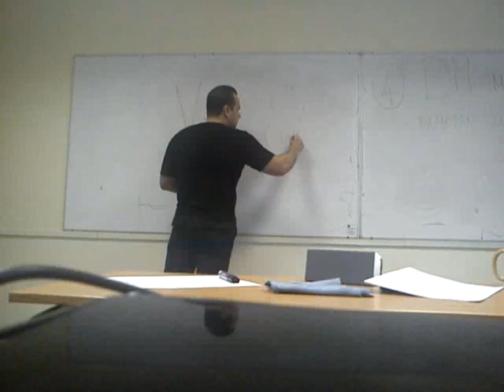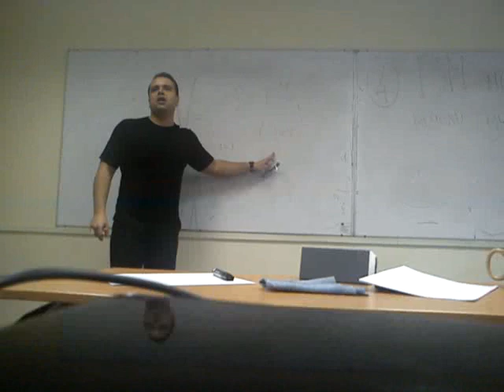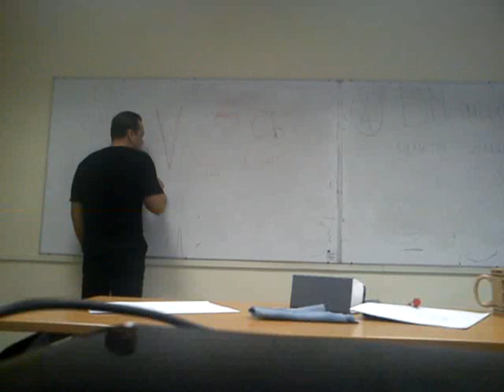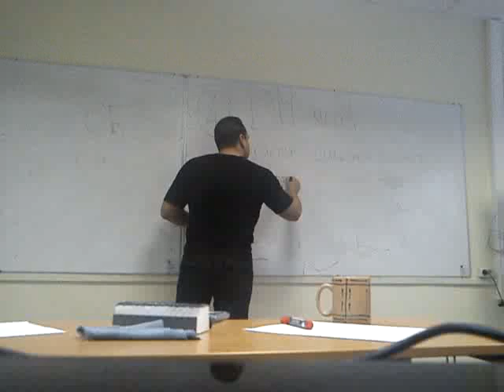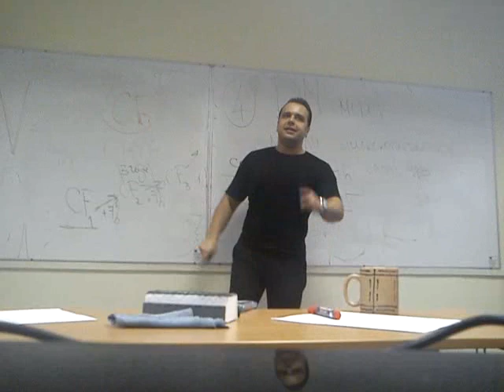Рудык - все что вам нужно знать о финансах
Рудык Н.Б. - к.э.н., доц. Лекция по Финансовому менеджменту в РАНХиГС при Президенте РФ.